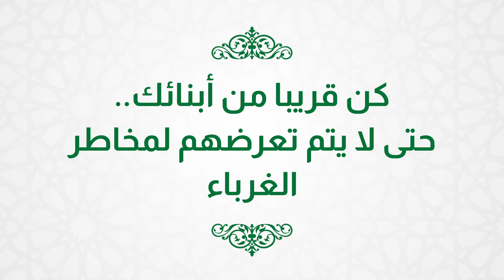الألعاب الإلكترونية - فلاشات توعوية إرشادية ٥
إنتاج وزارة الأوقاف والشؤون الاسلامية - دولة الكويت